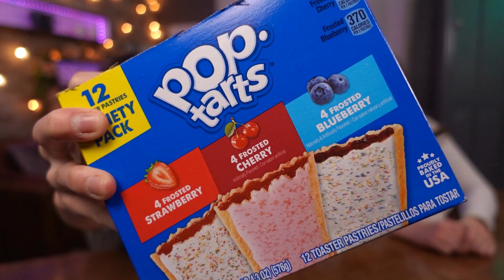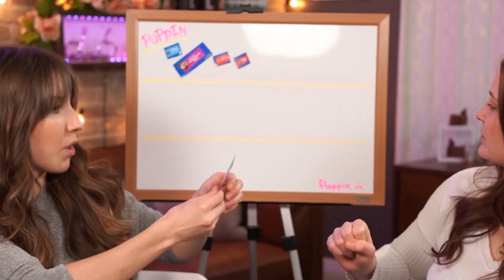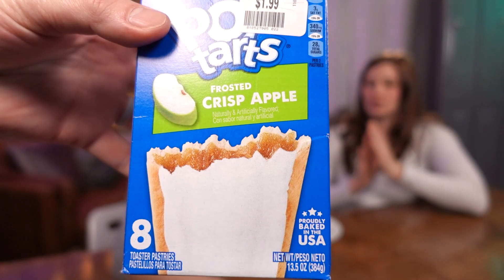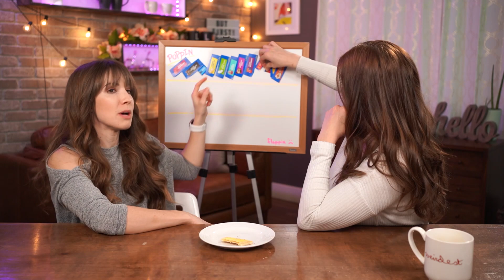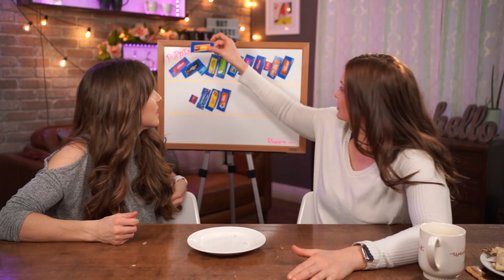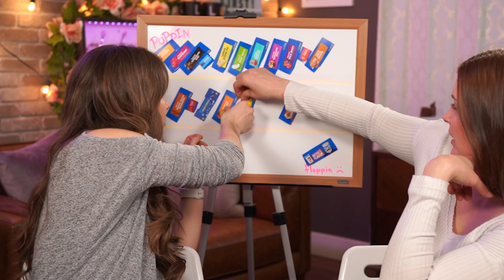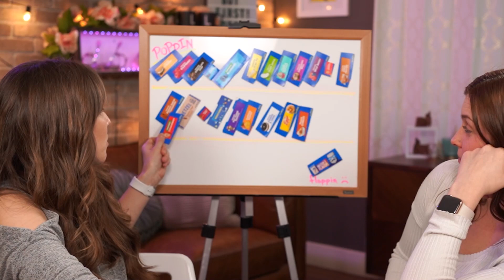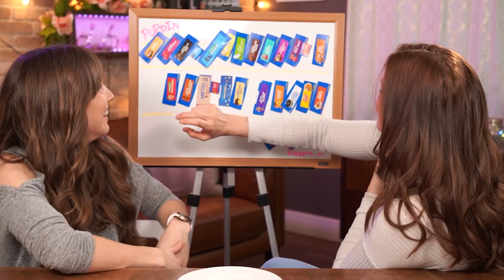We Eat & Rank EVERY Flavor of Pop-Tarts - Taste Test!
Today we try every flavor of Pop-Tarts. From the super basic of Frosted Strawberry, Frosted Blueberry, and Frosted Cherry all the way to the weird, wild, and disgusting. This mukbang is a long one, but we hope you enjoy it! If you feel differently about our rankings, let us know down below what you think should be ranked at the tippy top of our mountain top pop tart!

SHOP EQUIPMENT //
Sony A7iii
24-105 lens

Ladies & Lattes
1123 N Fairfield Rd #1373